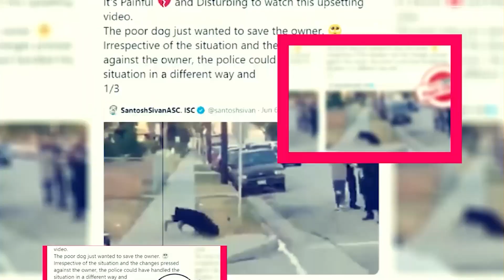Rick and Morty Season 7: Has Been Renewed For Season 7? - Premiere Next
Rick and Morty Season 7: Has Been Renewed For Season 7?
in this video, you will get the info related to Rick and Morty Season 7 Release Date, Cast, and Key Details.

Technology updates
Netflix Series
Netflix Movies
Premiere Next